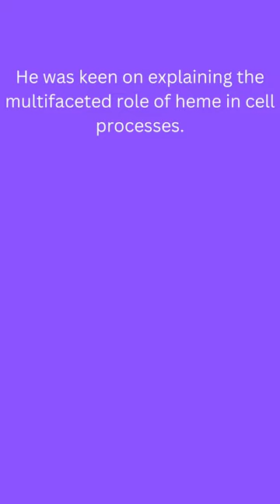biochemist , biotechnologist |Govindarajan Padmanaban Indian .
Govindarajan Padmanaban is an Indian biochemist and biotechnologist.